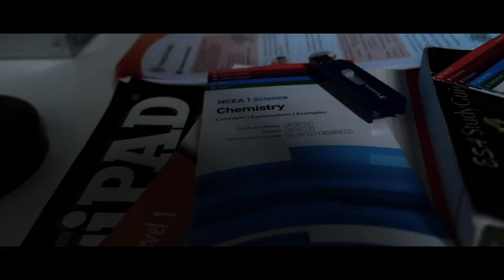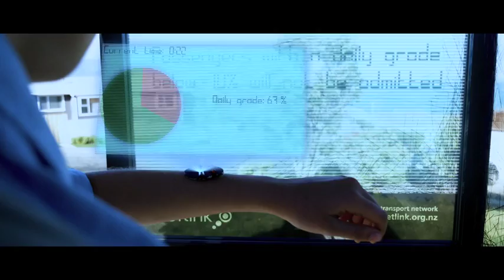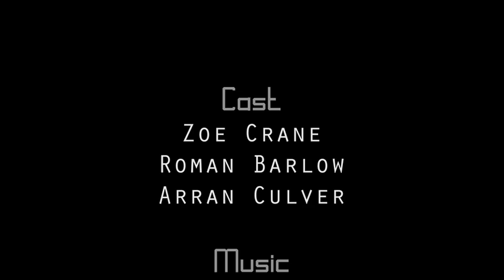'Graded' team high shorts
Graded
Wellington High School 2019 Winner